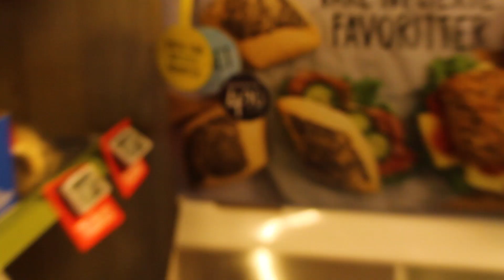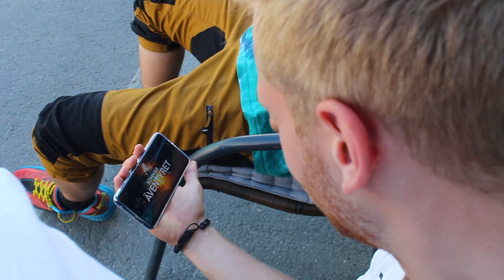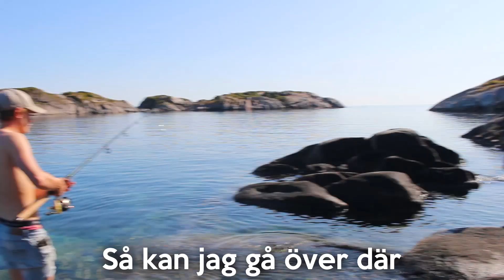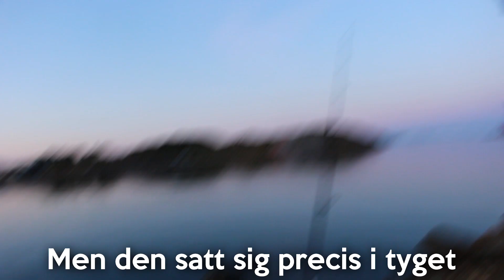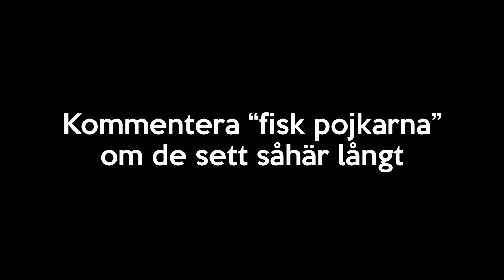FÅR UPP EN FISK PÅ MINDRE ÄN 5 MINUTER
Alla gav sig iväg för att fiska och så helt plötsligt drar nybörjarturen fram och ger en av pojkarna en fisk på bara 5 minuter, man kan ju leva på de :OOO